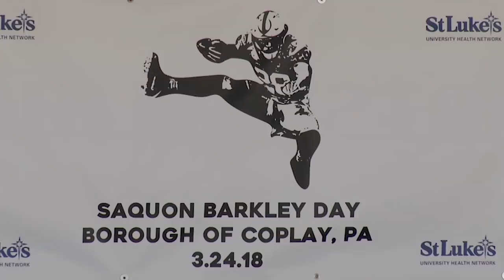Barry Sanders and Saquon Barkley Share Some of Their Favorite Plays | NFL 100 Generations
Barry Sanders and Saquon Barkley take some time to share some of their favorite plays.